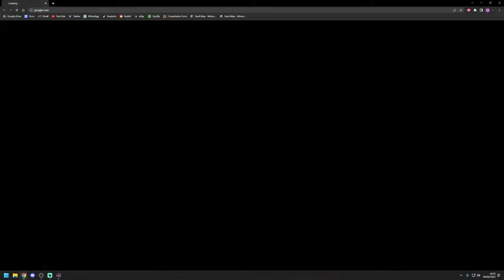Halo Wars 2 but it's LIVE!